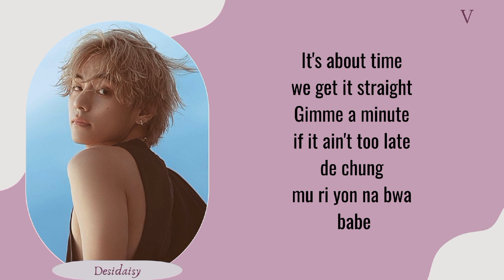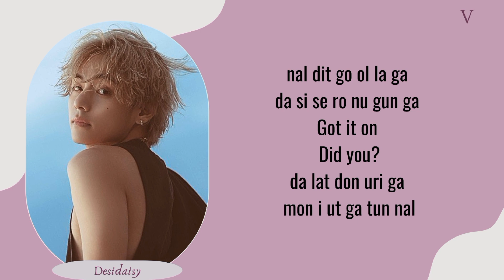V Slow Dancing Easy Lyrics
INFO

• ARTIS : V
• SONG : SLOW DANCING
• ALBUM : LAYOVER
• DESIdaisy

taehyung slow dancing easy lyrics taehyung slow dancing color coded lyrics